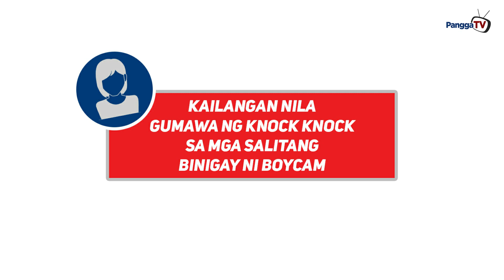KNOCK THAT CHALLENGE by Energy FM 106.7